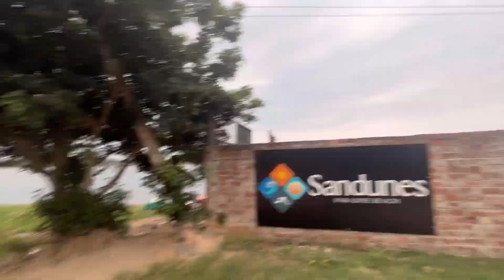vlog 201 Ki Bad news ph e aslo 😒|| Pondicherry day 1 part 2 @YouTube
Today's Video- Pondicherry guidance

Please give me review below the comment section..